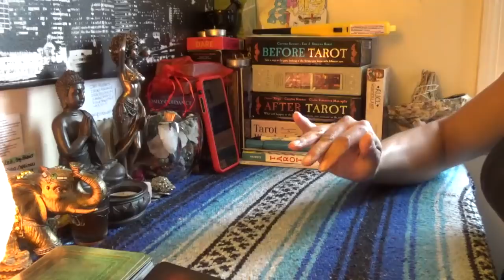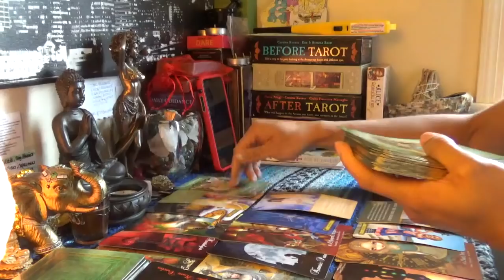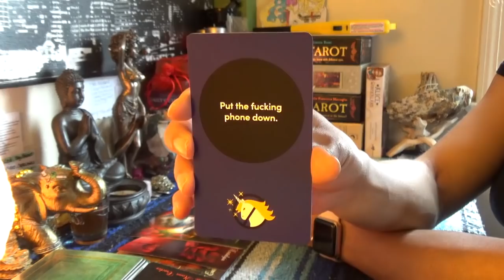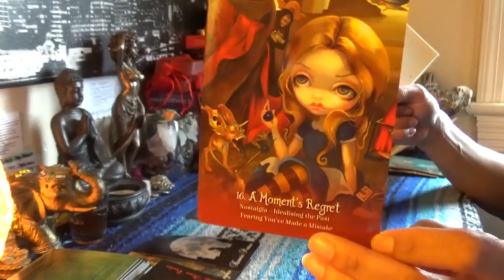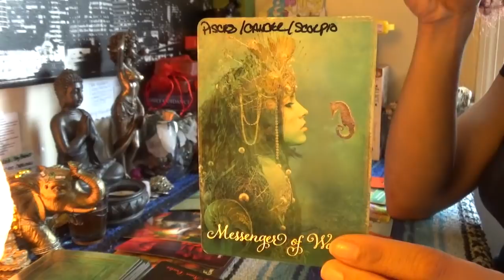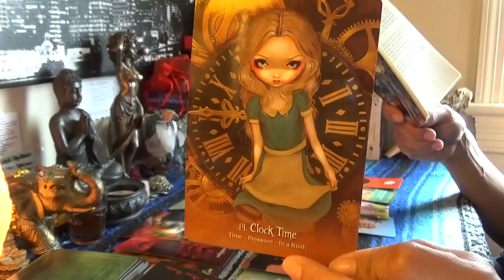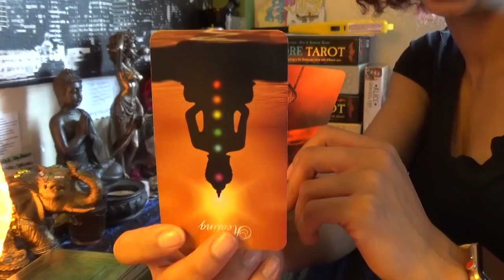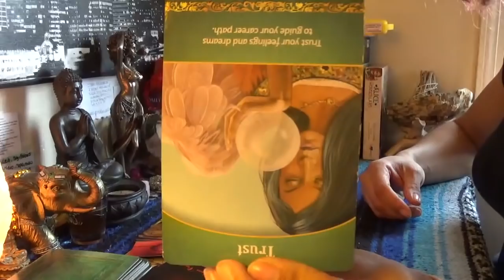💏TWIN FLAME 🤴🏽DIVINE MASCULINE DAILY BREAD🍞MARCH 22-24💏DEEP REGRET FOR MEETING THE KARMIC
💏TWIN FLAME 🤴🏽DIVINE MASCULINE DAILY BREAD🍞MARCH 22-24💏LIVING IN DEEP REGRETING FOR MEETING THE KARMIC...👉🏾👉🏾👉🏾watch the full video on YouTube 💁🏽‍♀️Make sure you like and subscribe to my YouTube so you don’t miss a thing